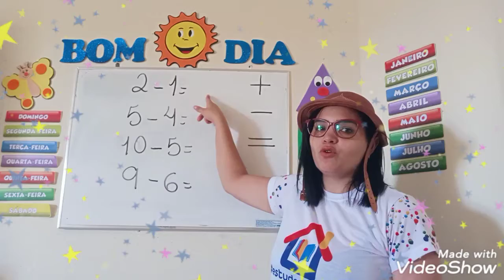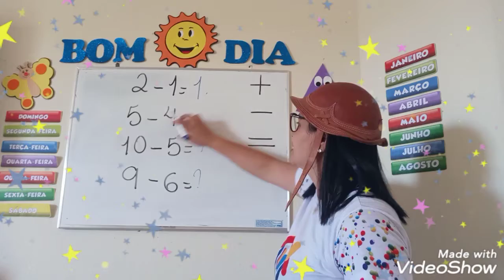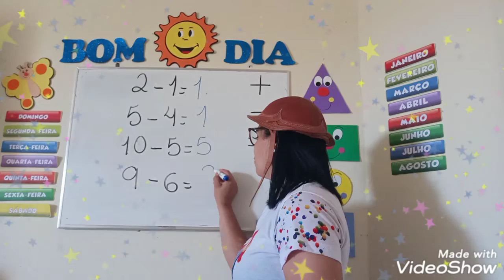Matemática: revisão subtração